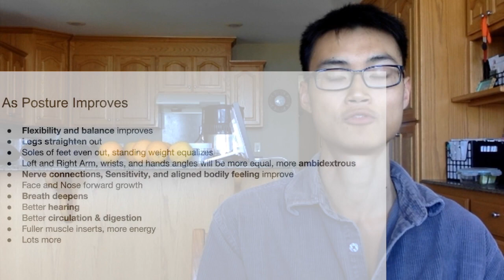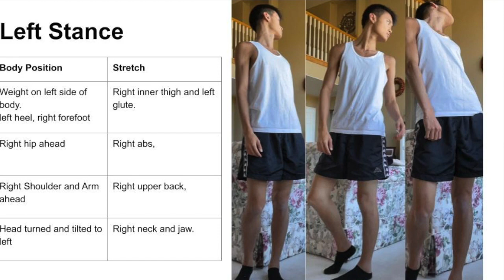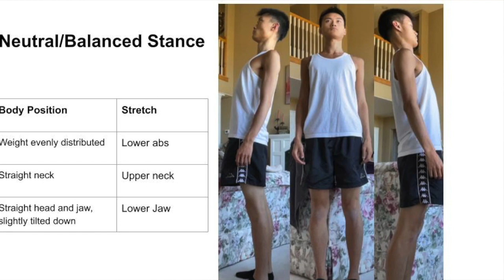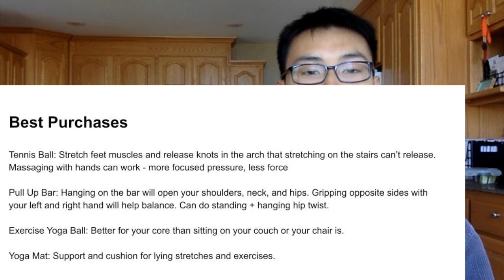Align your Body with Self Chiropractics, Stretches, and Exercises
The Ideas and opinions expressed in this video are my perspectives formed from my experiences.

By performing any exercises, you are performing them at your own risk. I will not be responsible or liable for any injury or harm you sustain as a result of my videos or any information shared
The information provided is not intended to be a substitute for professional medical advice, diagnosis or treatment.

Intro: 0:00
3 Stances/Imbalances: 4:20

Deep Breathing: 8:33
Breathe Bomb: 10:38
Throwback Breathing: 11:50
Child's Pose Spine Stretch: 13:30
Standing-hang hip twist: 14:38
Spinal-Hip Wiggle: 15:42

Atlas-Stretching: 17:24
Atlas-Turning: 19:04
Ramus Ramming: 20:40
Full-Bite Synchronization: 21:36
Mewing: 22:38

Purchasable Items: 23:30
Feedback/Conclusion: 24:47